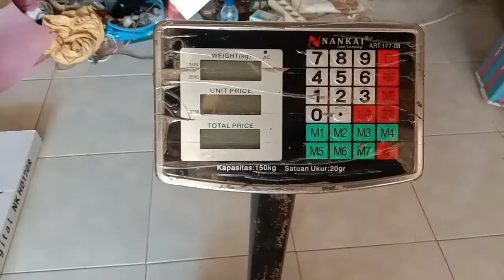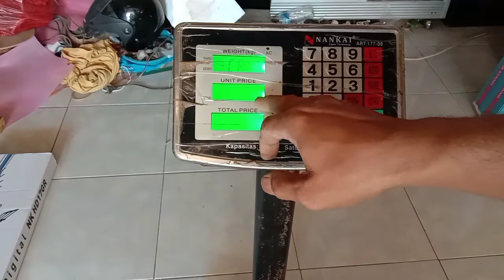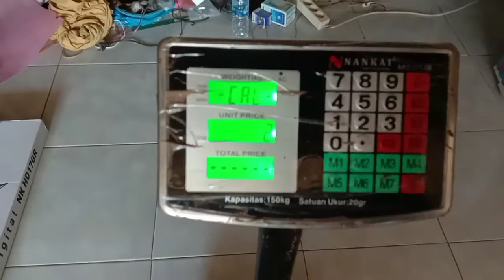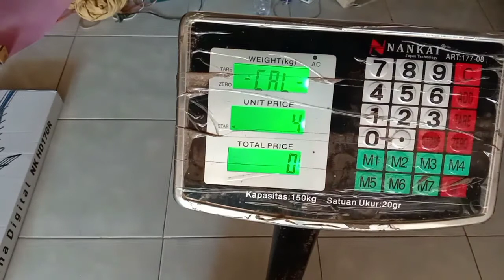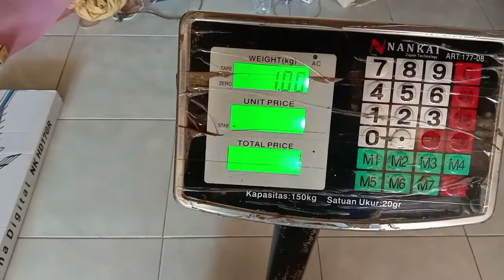Kalibrasi timbangan nankai art177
0:00:00.000,0:00:04.800
sambutan

0:00:04.800,0:00:15.63
membahas tentang timbangan nanka,i

0:00:19.850,0:00:41.720
seharusnya 000
ini minta kalibrasi

0:00:41.720,0:00:51.230
udah di mau dikalibrasi tapi nggak bisa,

0:00:51.230,0:00:53.230
jadi begini, kita matiin the matikan dulu

0:00:53.350,0:01:13.070
 Di sini ada soket Ya cari yang
ada soketnya pertama kita beri sobat ini

0:01:13.070,0:01:28.520
pasang sini lalu dinyalakan kalau udah tulisan CALL

0:01:29.500,0:01:59.660
Hai pasang Aji nol nanjak ralya halo halo
sama tante kan 21 para ini satu ini indah

0:01:59.660,0:02:09.770
ini pindah kedua ini masukkan bebannya
kita masukkan beban hai satu kilo ya

0:02:19.450,0:02:42.110
I know I click to download second parah lagi
udah tapi belum mudah ada tanda stabil dan tekan

0:02:43.650,0:02:44.640
Hai kali gaya

0:02:47.930,0:02:58.040
Ayo kita masukkan tiga ini masukkan Rutan
itu tadi sangat tunggu lho ya kan Tarra

0:02:58.040,0:03:16.270
yang nomor 4 ini kapasitas kapasitas ini
kapasitas 150 kilo dan Hai kapasitasnya

0:03:19.620,0:03:33.610
200 taraf yang kelima itu Hai desimal Hai
poin desimal point gratis satuan ukuran 20gram

0:03:33.610,0:03:57.300
verte file 0,2 pelit Komar dua ya desimalnya
dua Tarra ini dua 10 kita tekan G2 Kara ok

0:04:01.780,0:04:07.810
Ayo kita ambil beban-beban

0:04:10.500,0:04:20.340
di sini 07 Tabri beban ini satu kilo

0:04:21.790,0:04:30.460
salam terahir